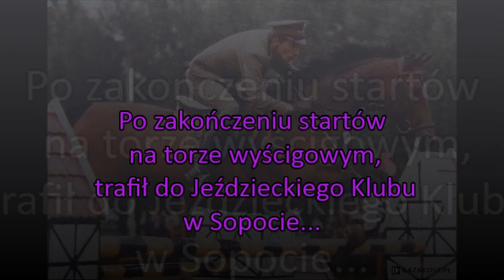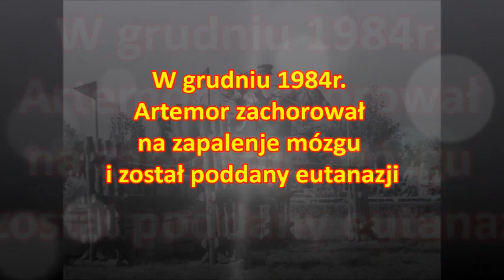Artemor- Polski Książe Skoków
Witam!!!
Chce wam przedstawić krótką historie polskiego konia Artemora.